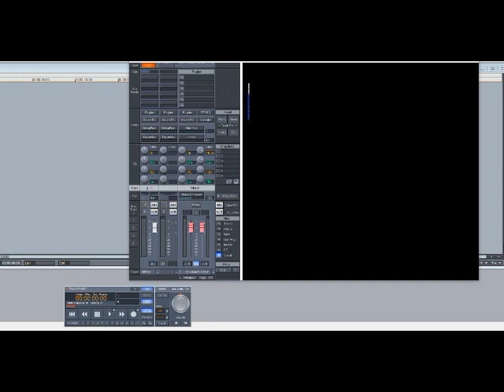Apache – Gangsta Bitch (Slowed Down)